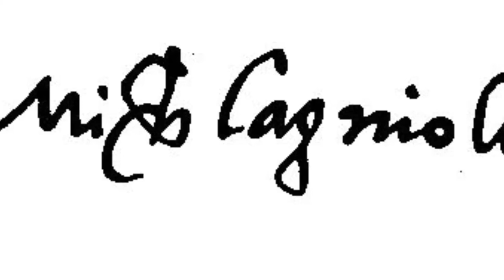Albano & Ronina power - Liberta